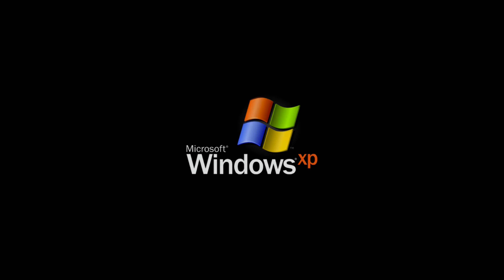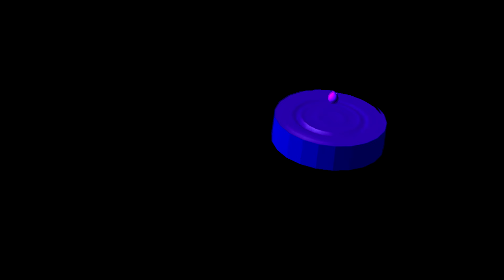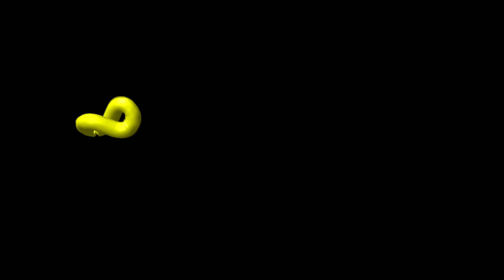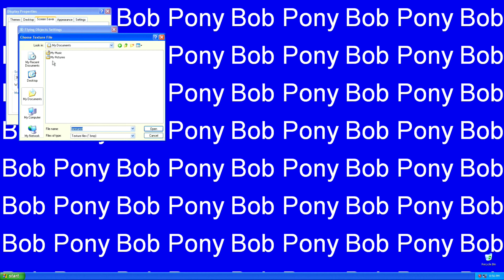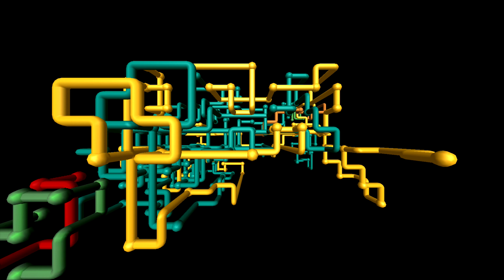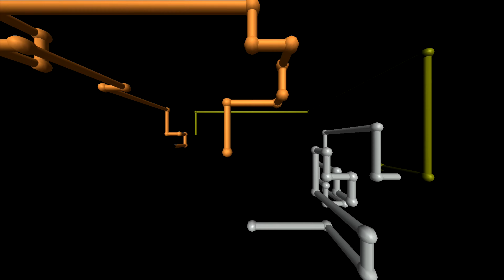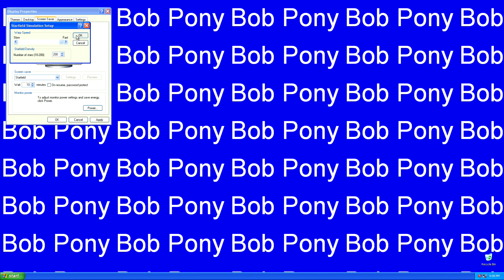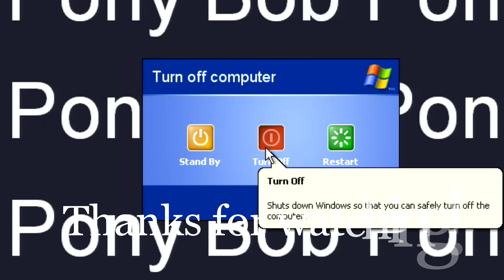All of Windows XP Screensavers in 60 FPS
All of the default screensavers that comes with Windows XP in 60 FPS!